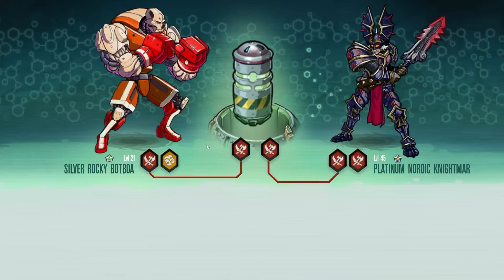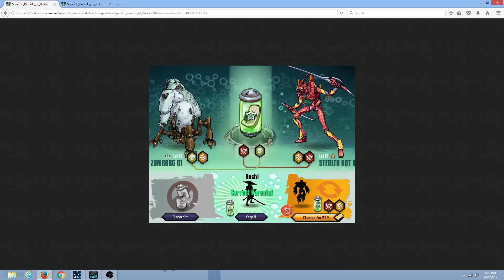Mutants: Genetic Gladiators E97 - Talky Fights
***PLEASE REMEMBER IF YOU WANT ME TO USE YOUR TAG YOU MUST LET ME KNOW YOUR FACEBOOK NAME AND LEVEL YOU ARE ON MGG***

Crossbreed, train & assemble a powerful team of mutants that will vanquish your opponents in worldwide competitions and multiplayer arenas.
In Mutants: Genetic Gladiators, you will unlock 6 different mutant genes: Sabre, Undead, Cyber, Zoomorph, Galactic and Mythic. Breed your mutants together to create hundreds of possible combinations. Discover and collect over 100 unique and different mutants.

Facebook Name: Picky Gazza